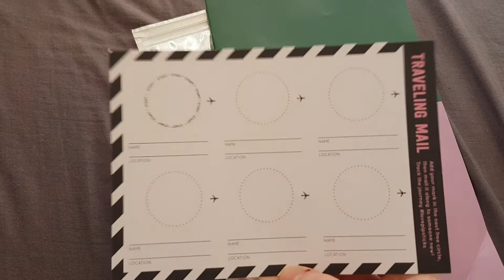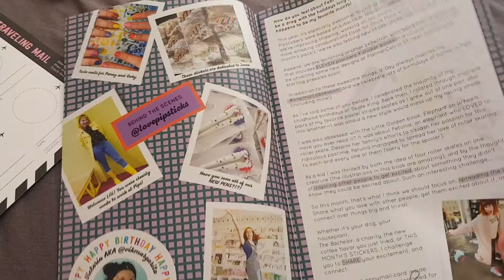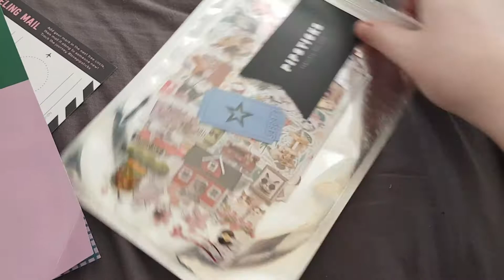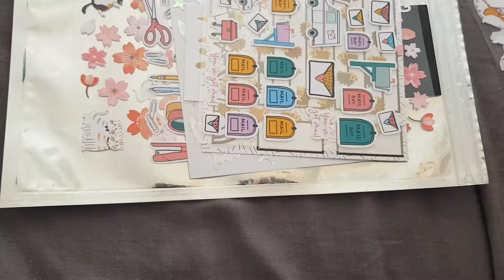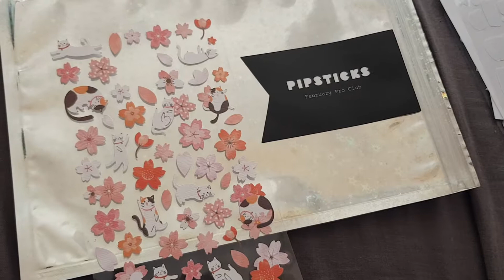Pipsticks Pro Pack Opening||February 2O19⭐️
Welcome to my video! Important links and anything mentioned in the video is below as well as my PR codes and links to the shops i PR for! I hope you have a wonderful day!